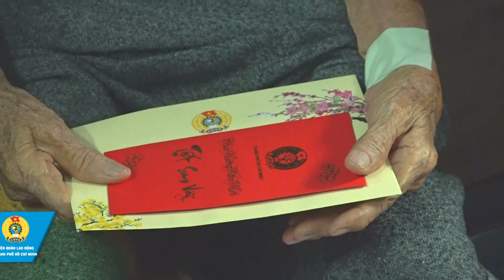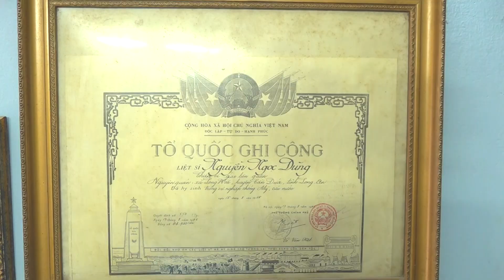THĂM VÀ TẶNG QUÀ TẾT CHO GIA ĐÌNH LIỆT SĨ CÔNG VẬN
Nhân dịp Tết nguyên đán Quý Mão năm 2023 sắp đến, Liên đoàn Lao động TP.HCM thành lập 5 đoàn đến thăm gia đình liệt sĩ công vận và các đồng chí nguyên lãnh đạo LĐLĐ TP.HCM các thời kỳ.

Sáng ngày 21/12, đoàn do đồng chí Trần Đoàn Trung, Phó Chủ tịch Thường trực Liên đoàn Lao động Thành phố làm trưởng đoàn đã đến thăm, tặng quà cho 1 gia đình liệt sĩ công vận tại quận Tân Bình và gia đình 3 đồng chí nguyên là PCT LĐLĐ TP ở quận 7, quận 8, quận Tân Bình.